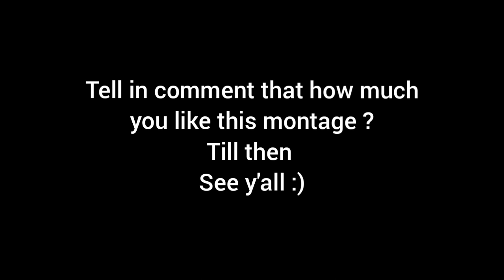BLOOD LUST❤️⚡| PUBG MOBILE FRAGMOVIE✨ | SKULL OP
A 14 YEAR OLD PLAYER PLAYING FOR SKILLS AND IMPROVEMENT NOT FOR K/D OR TIER🇮🇳
DEVICE:- Realme x3 8Gb Ram/128 Gb Storage

Peace! ☮️